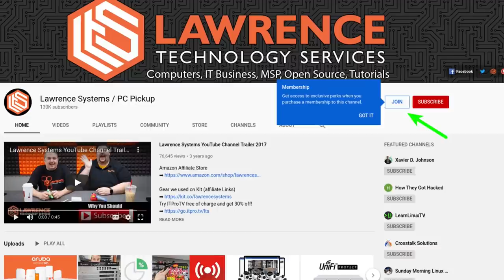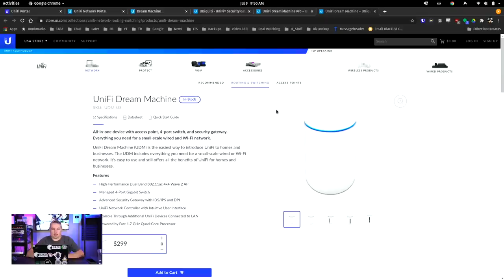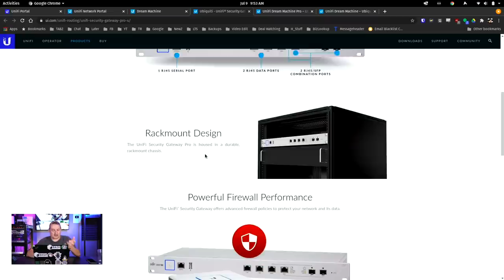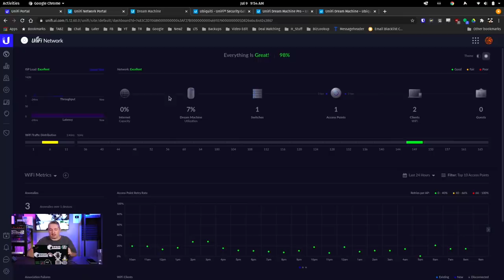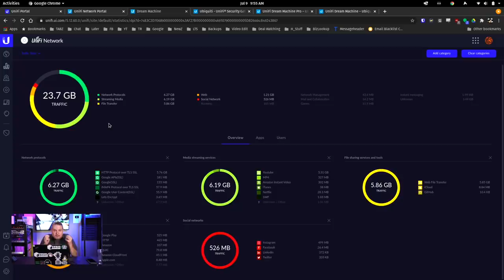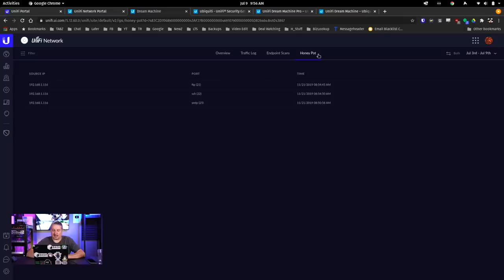The Unifi USG and Dream Machine Gateway Routers: Features, Issues & Shortcomings